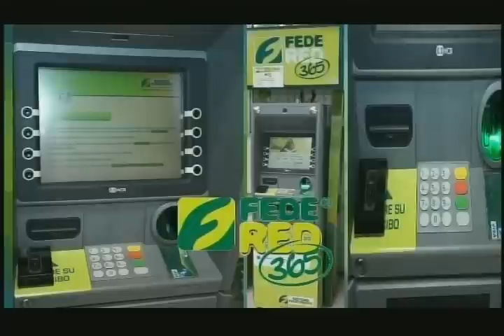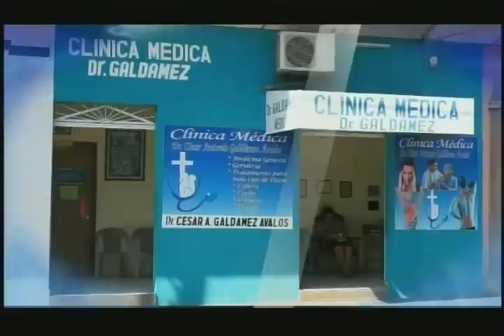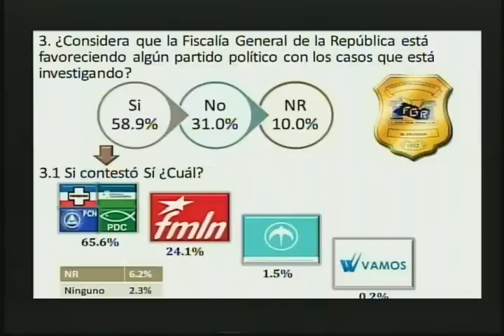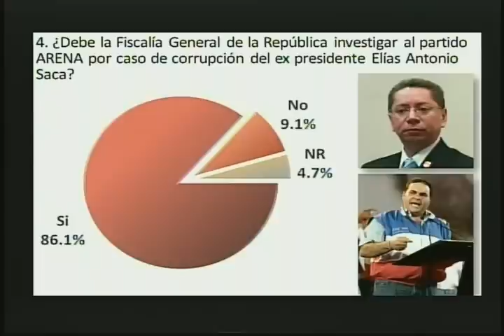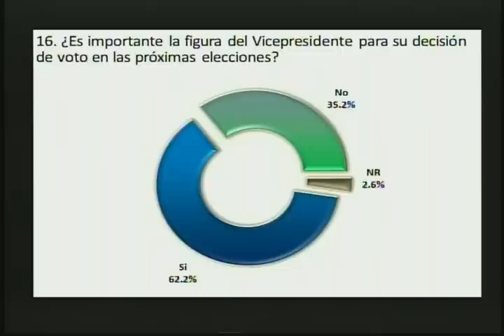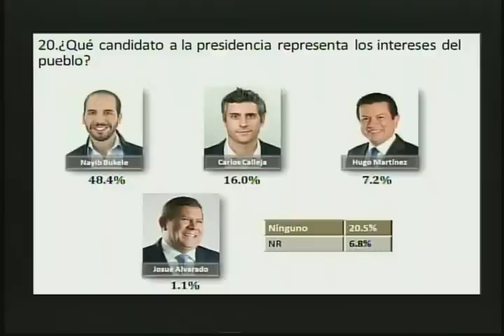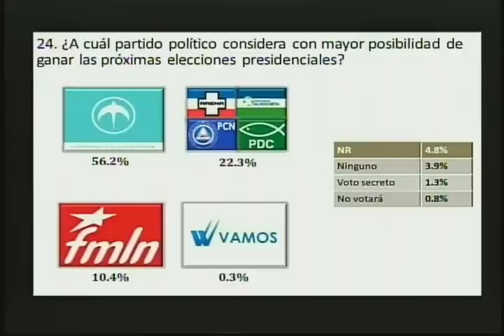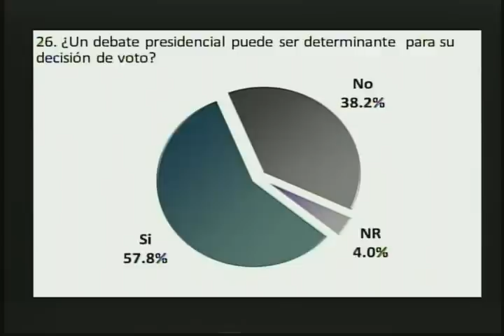LA ENTREVISTA CANAL 61 USULUTAN, INVITADO ALEJANDRO ZELAYA NUEVAS IDEAS